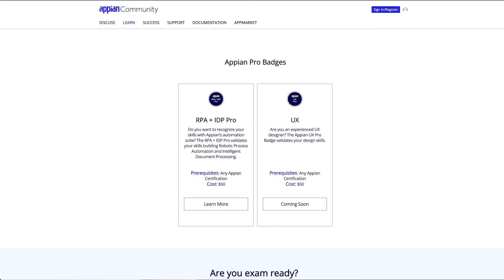Why Should You Get Certified?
Appian Certification is the industry standard for recognizing Appian expertise. Learn more about Certification options and how to advance your career, earn recognition, and validate your technical knowledge and skills in current and future job roles.